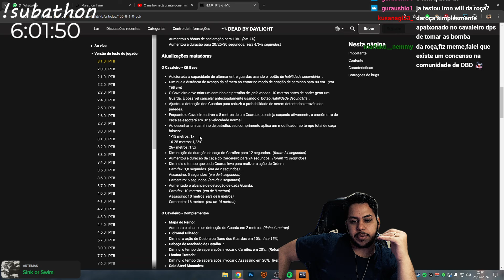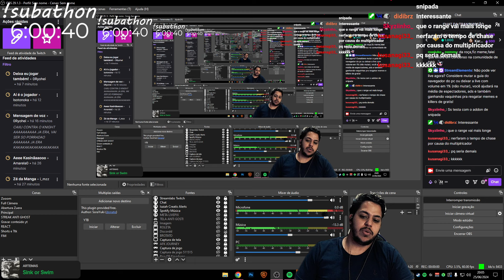KNIGHT É UM NOVO TIER S NO GAME???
Capítulos
01:42 - 1º - Partida
13:58 - 2º - Partida